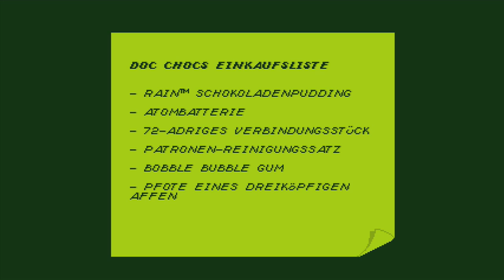Retro City Rampage Gameplay #11 - Let's Play Retro City Rampage German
Retro City Rampage Gameplay German - Zurück in die Vergangenheit: Christian und Michi spielen den größten Retro-Klassiker den es nie gegeben hat. Wird das Spiel seinem Ruf als "8-Bit-GTA" gerecht?